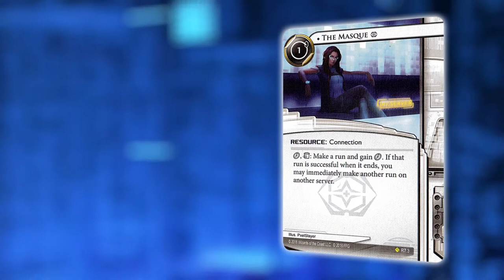Terminal Directive Campaign - #6 - A New Ally - Netrunner With TeamworkCast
Spoiler Alert! This is a casual play-trough of the Android Netrunner Terminal Directive narrative campaign. The players are Krystian playing Steve and Gereon playing Skorpios.

The voiceovers are spoken by GamingChtulhu, Putty and Putty's wife.

sebastianhassler.de / @sebashas